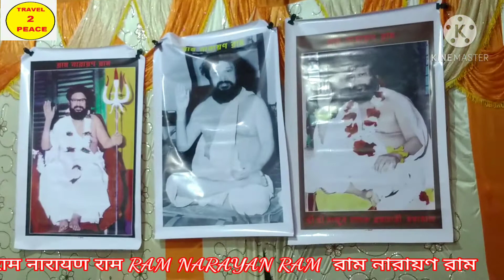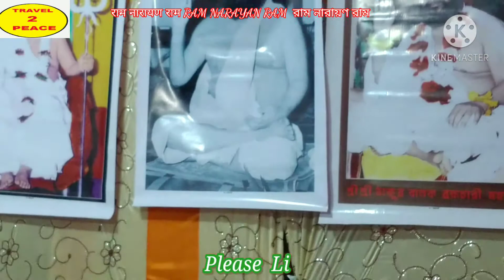Ram Narayan Ram||তোমারই দর্শনে সার্থক নয়ন ..|| পরিবেশনায় :-মাননীয় "স্বপন দত্ত " মহাশয়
তোমারই দর্শনে সার্থক নয়ন ..|| পরিবেশনায় :-মাননীয় "স্বপন দত্ত " মহাশয় || স্থান :- বেদচর্চা উপাসনালয়  লেকভিউ- মানকুণ্ডু( চন্দননগর ) ৫ ডিসেম্বর ২০২০ { DO NOT "COPY" THIS VIDEO : এই ভিডিওটি " অনুলিপি " করবেন না }

🌟কৃষ্ণ নামের সার নাম "রাম নারায়ণ রাম" || বৈদিক সঙ্গীত পরিবেশনায় :- " শুভ্রা দাস '' || স্থান:- বিহার (কাটিহার) || 2020

🌟জন্মসিদ্ধ ঠাকুর" শ্রী শ্রী বালক ব্রহ্মচারী " মহারাজের ("বালক ঠাকুরের") বন্দনা আগমনীর সুরে |||পরিবেশনায়:- মাননীয় "আমিতাভ চৌধুরী "মহাশয়

🌟Ram Narayan Ram || জন্মসিদ্ধ ঠাকুর শ্রী শ্রী বালক ব্রহ্মচারী মহারাজের ভক্ত শিষ্যদের কিছু ব্যক্তিগত আত্মো-উপলব্ধির স্মৃতিচারণ :- (1) শ্রী তপন কুমার গাঙ্গুলী , (2) শ্রীমতি কৃষ্ণা দত্ত , (3) শ্রী মলয় কান্তি দাস , (4) শ্রী বিপুল দে সরকার , (5) শ্রী সোমনাথ ঘোষ , (6) শ্রীমতি অর্চনা দে সরকার || স্থান :- বেদচর্চা উপাসনালয় ,মানকুণ্ডু ,হুগলী ২০ সেপ্টেম্বর ২০২০

      DO NOT "COPY" THIS VIDEO